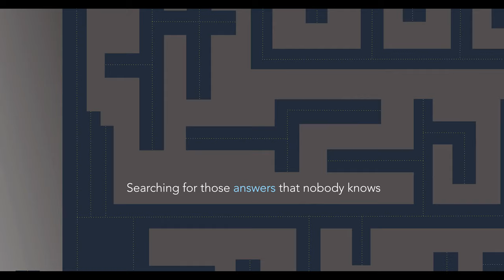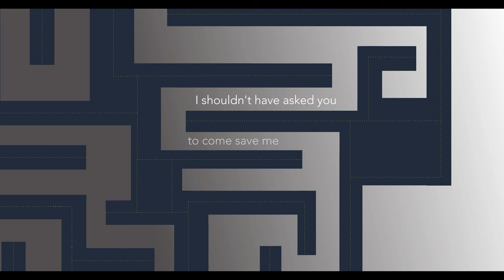【Lara梁心頤】Where Do We Go （英文版） Official Lyric Video 官方歌詞版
對於妹娃團隊來說，這真是個充實的一週啊！又來了一支歌詞版MV，這次是特別為 'Where Do We Go'英文版調整一下。'Where do we go from here'其實來自於一個英文說法，意思是「既然事情已經到了這個階段，我們該往哪裡走？」。希望大家聽了英文版本會更有感覺～

It sure has been a hectic week for the Meiwa team! A new lyric video hot off the press, this one was adapted for the English version of 'Where Do We Go'. We hope everyone has a better idea of what Lara is trying to convey by listening to the English version!

Listen to the single on KKBOX
在KKBOX收聽「WHERE DO WE GO」

Lyrics: Lara梁心頤
Melody: Jason Lu, Lara梁心頤

You dealt your cards
I chose to play
Then broke your rules
And won the game

Whispers of quicksand
But still I dove
My heart too open
And yours like stone

And there’s no right or wrong
In love and war
But I don’t even know what we’re fighting for

When the lights start fading
I shouldn’t have asked you to come save me from myself
Here

The waves crash down
Yet still we stay
Too scared of losing
Too ruined for grace

In all our glory
We’re just two souls
Searching for those answers that nobody knows

Here

Oh, let go
We made sure things weren’t possible
Oh, so let me go